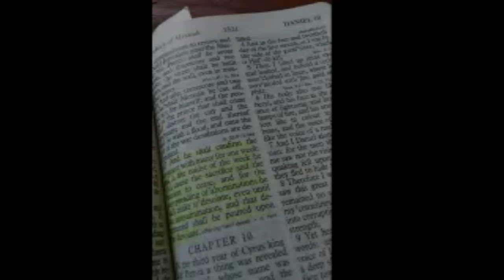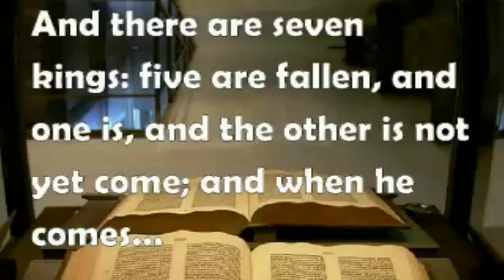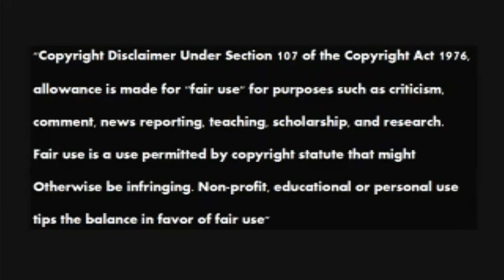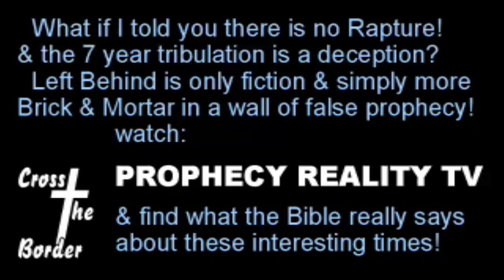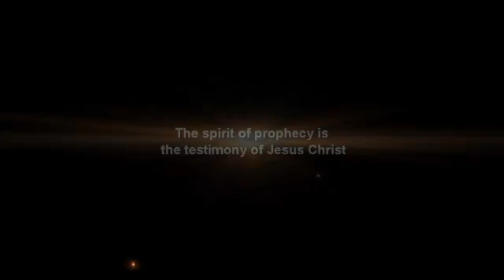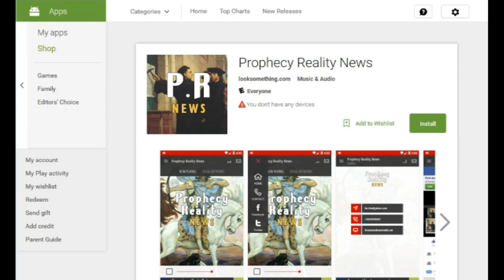Rick Wiles Amillennial Final Day